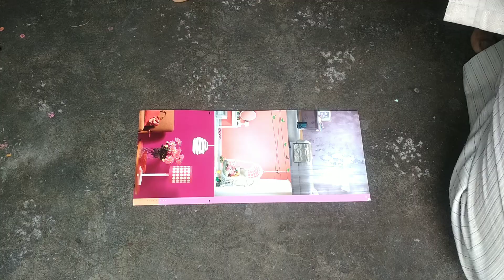HOLI MULTICOLOUR NEW HOLI GULAL TRICKS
Dosto Ye Video Holi Colour Ka Hai

 am Dashrath Singh Welcome My Youtube Channel Kalpana Karo

Top Vidios...